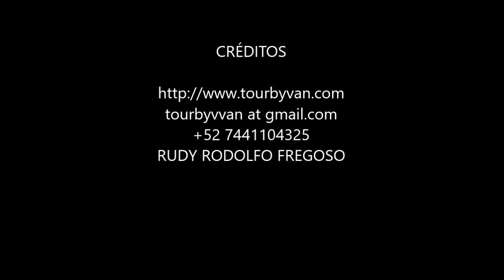19-01-2023 Acapulco - 4 Hrs. City Tour by Alfonso & Rudy